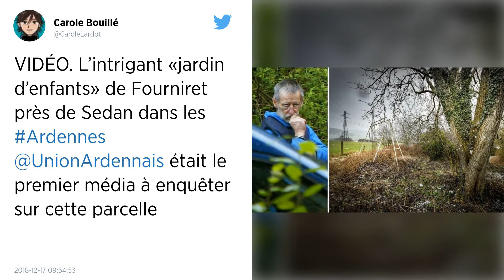Affaire Fourniret. Des fouilles en cours sur un terrain ayant appartenu au tueur en série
Ce lundi, des fouilles sont en cours dans les Ardennes, sur un terrain ayant appartenu au tueur en série, Michel Fourniret.